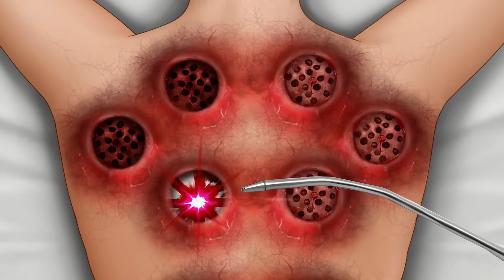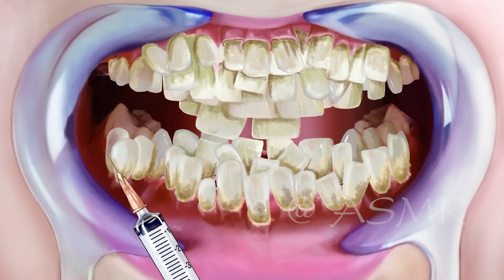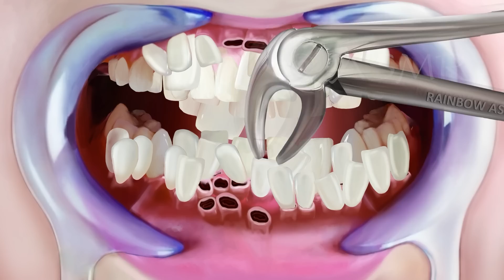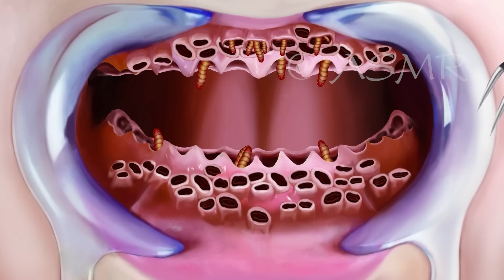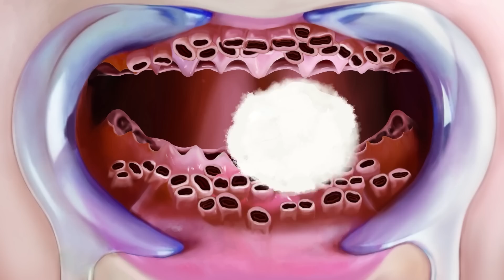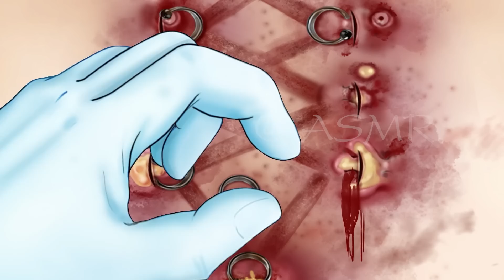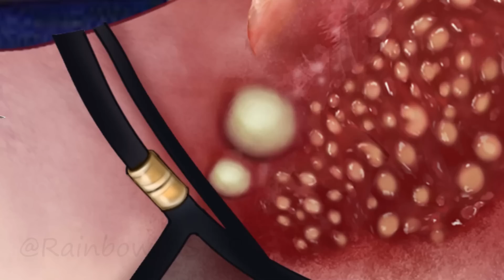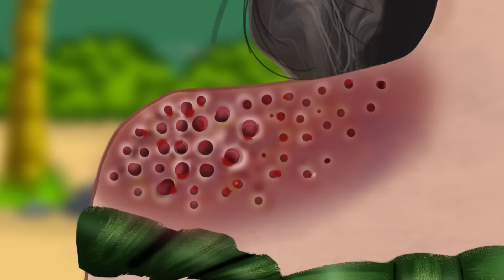ASMR Cupping Therapy & Worm Infected Removal